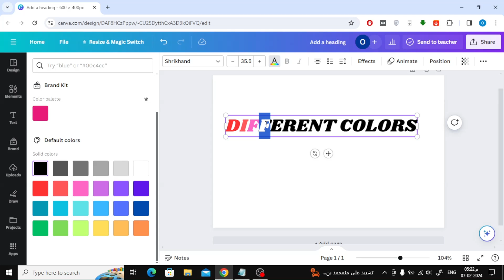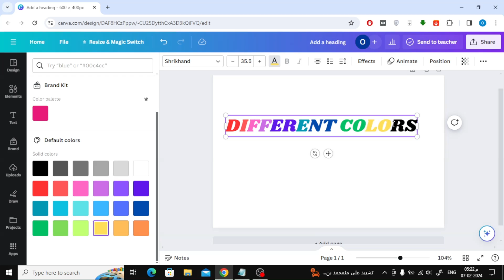How To Make Letters Different Colors In Canva Tutorial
In this illuminating tutorial, uncover the secrets to creating vibrant and eye-catching typography by making letters different colors in Canva. Whether you're crafting social media posts, presentations, or personal projects, using a variety of colors within your text adds visual interest and enhances readability.